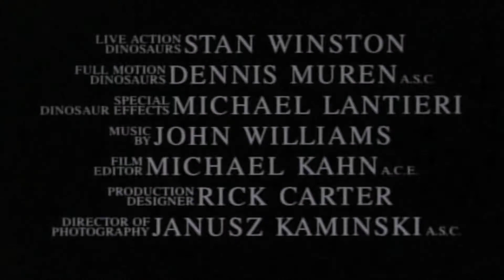The Lost World: Jurassic Park (Jurassic Park II) - sci-fi - 1997 - trailer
The Lost World: Jurassic Park (Jurassic Park II) - sci-fi - 1997 - trailer -  Jeff Goldblum, Julianne Moore, Vince Vaughn, Pete Postlethwaite, Richard Attenborough, Vanessa Lee Chester, Arliss Howard, Richard Schiff, Peter Stormare, Joseph Mazzello, Ariana Richards, Camilla Belle, Ross Partridge, Ian Abercrombie, Billy Brown, Katy Boyer, David St. James, David Koepp, Steven Spielberg, Marjean Holden, Mark Pellegrino, Gordon Michaels, Thomas Rosales Jr., Robin Sachs, Brian Lally, Geno Silva, Cyd Strittmatter, Michael Chinyamurindi, Michael Milhoan, Michael Fallavollita, Patricia Bethune, Thomas F. Duffy, Brian Turk, Harvey Jason, Henry Kingi